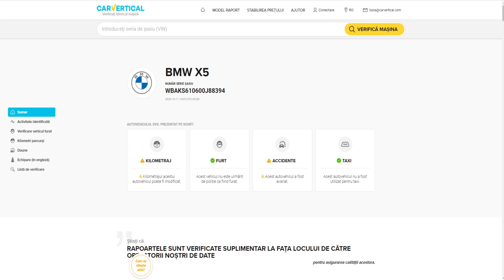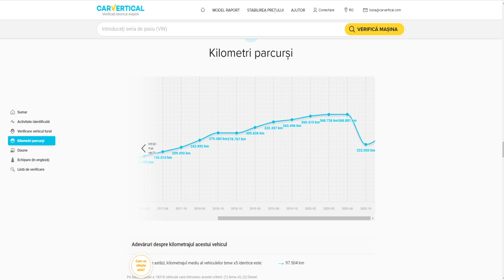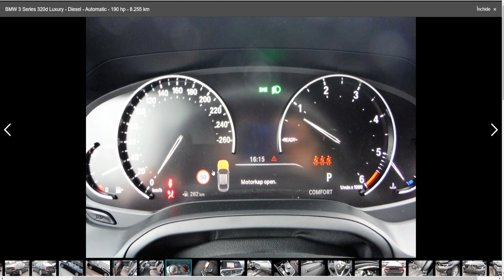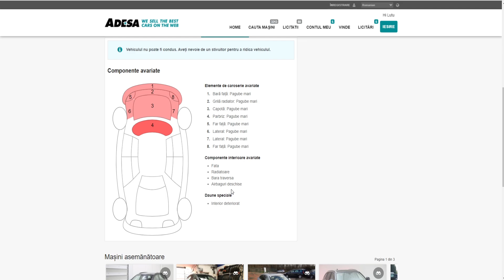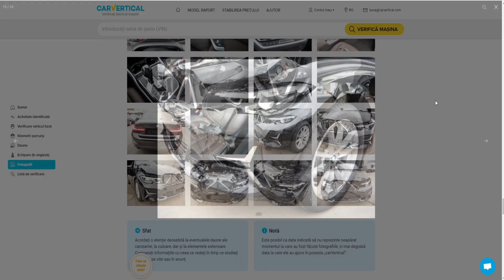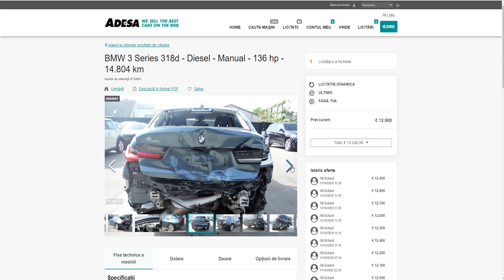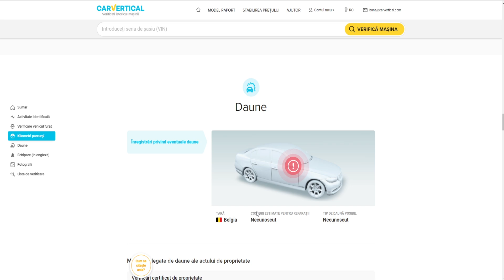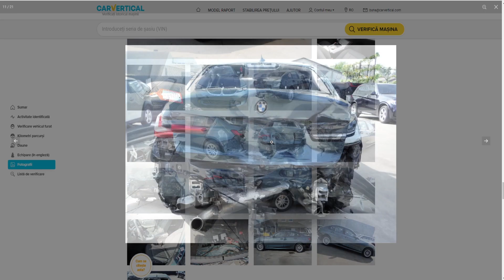BMW-URI DE 35.000€ la 12000€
Seriile de sasiu :

BMW 320D LUXURY 8.000 KM :
WBA5V51040AJ55676

BMW 320D 2019 MANUAL 14.000 KM :

WBA5V31010FH51581

Site-ul de licitatii pe care il recomand si singurul pe care am cont momentan :